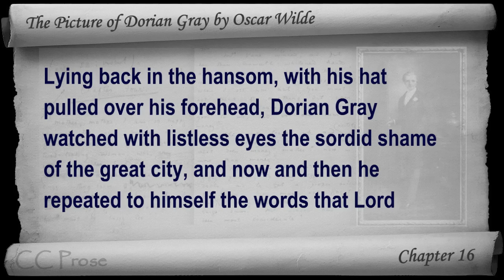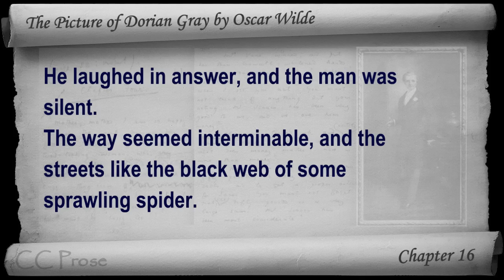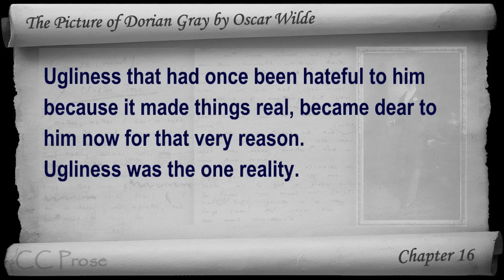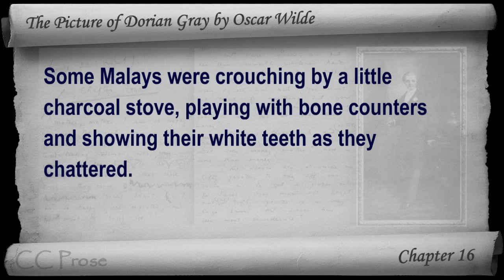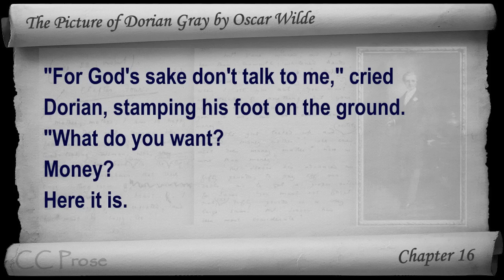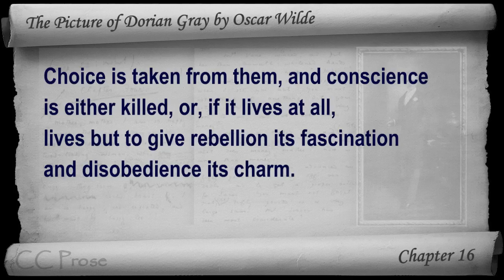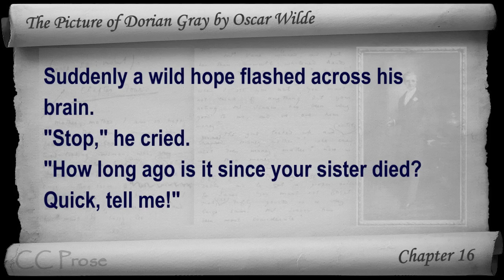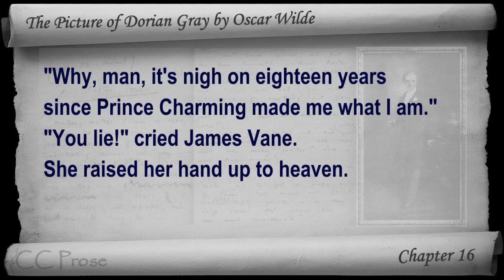Chapter 16 - The Picture of Dorian Gray by Oscar Wilde